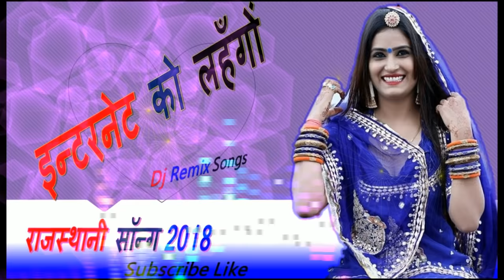Internet Ka Lahnga || इन्टरनेट को लहँगों || Dj Remix || New Rajsthani Song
➽ Song : Internet Ko Lehango
➽ Singer : Gokul Sharma
➽ Actors : Gori Nagouri , Anitha Roy , Mukesh Singh
➽ Direction :Rakesh Joshi
➽ Editing :Rakesh Joshi
➽ Lyrics : Rakesh Joshi